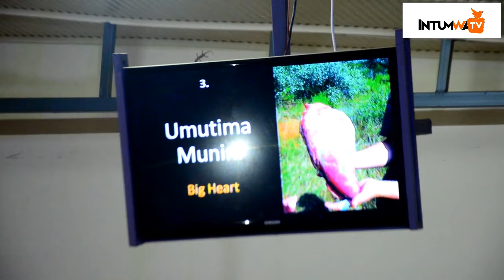Ubukene buza ku bakirisitu kuko badafite gusobanukirwa - Umutima wa Twiga upima ibiro 12.5 William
Kwitwa Pastor ni iby' agaciro ntakwiriye - Ubukene buza ku bakirisitu kuko badafite gusobanukirwa - Umutima wa Twiga upima ibiro 12.5 -  Ushobora kuvuga mu ndimi n' abadayoni bakumvira ariko ukabura gusobanukirwa - ugaburira umutima wawe nk ' imitekerereze y' akanyamasyo"  William